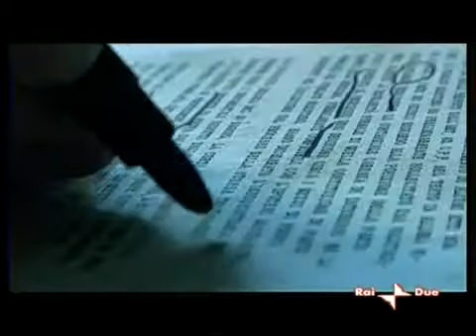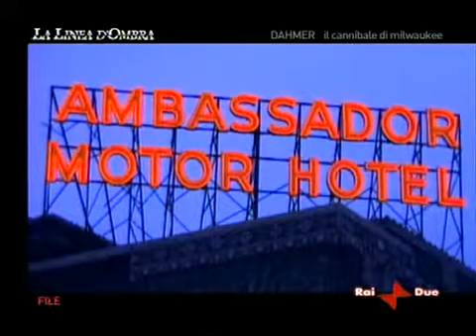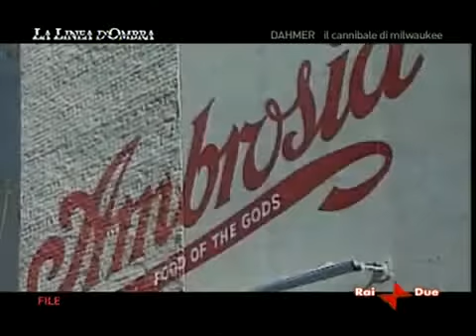la linea d'ombra